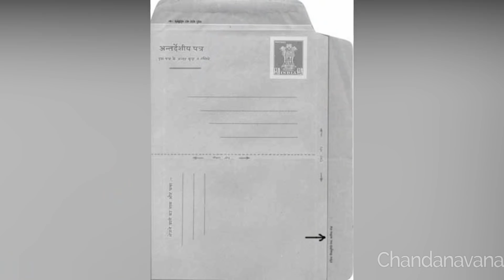ನನ್ನ ತಂದೆ ಯಾರು ಎಂದು ನನಗೆ ಗೊತ್ತಿರಲಿಲ್ಲ ಎಂದ ನಟಿ ಲಕ್ಷ್ಮೀ ಮಗಳು | Unknown facts of Actress Lakshmi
Aishwarya Who enter into Film land Hosa Kavya Kannada Movie through also a popular actress Lakshmi Daughter, this video about, what is the reaction when aishwarya met father at first time and what he said about her? conversation of father and daughter was very interesting.